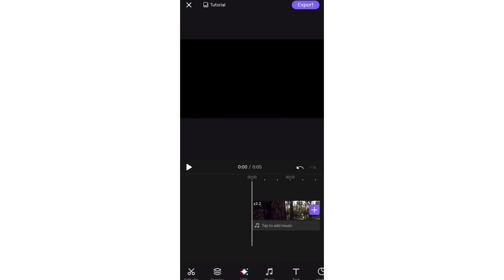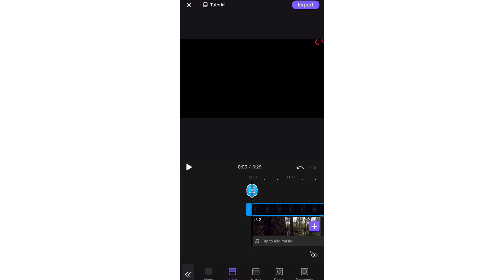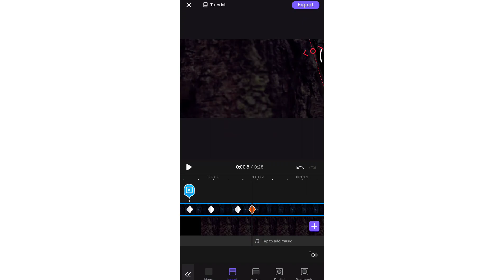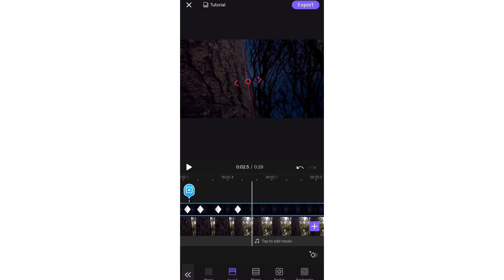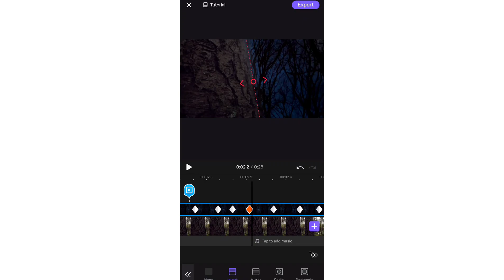Frame Blocking & Masking Tutorial in VivacutPro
Frame Blocking is the commonly use in film making.

Here is another Tutorial i made for 2 days while at home.

Music Credits